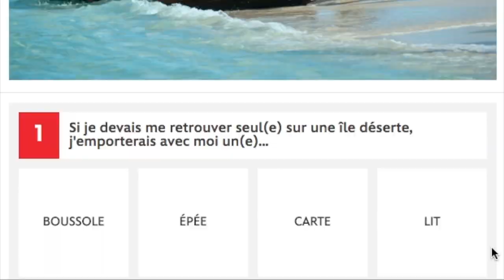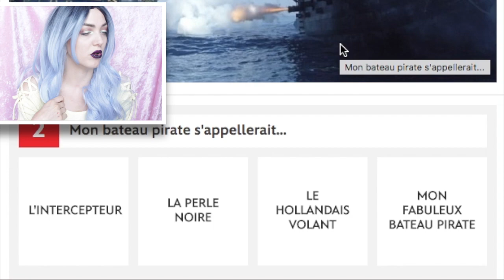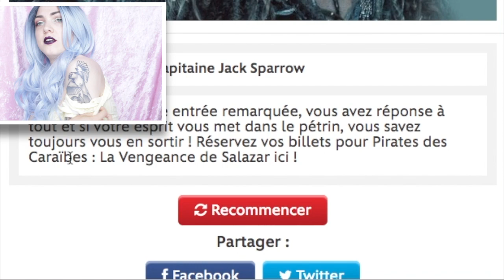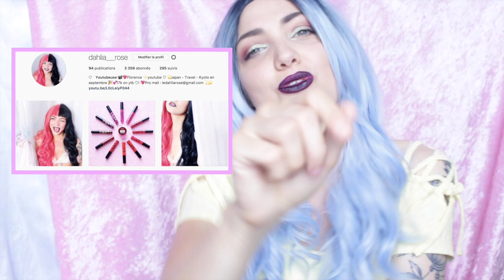MON RÔLE DANS PIRATES DES CARAÏBES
☼ S N A P C H A T → ledahlia_rose

!! BONS PLANS !!